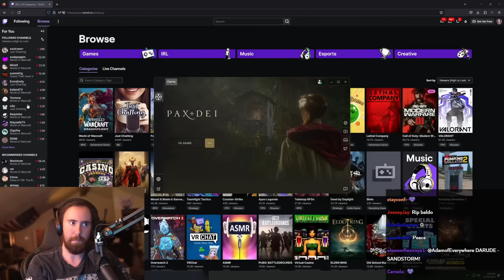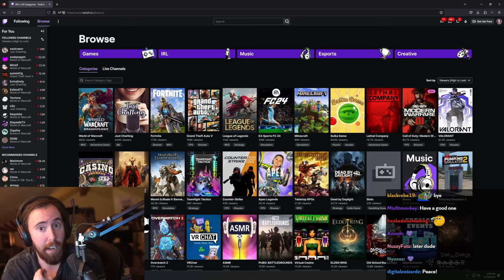CASTLE IS FINISHED! Asmon's Last Day of Pax Dei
Asmongold TV Full VoDs / Asmongold VoD Archive: Pax Dei MMO Adventures Final Day of Alpha